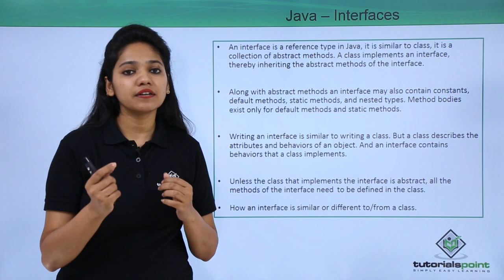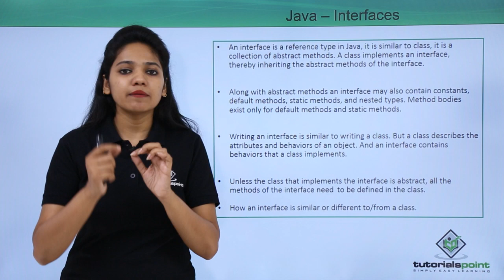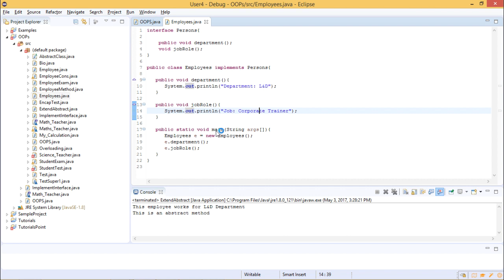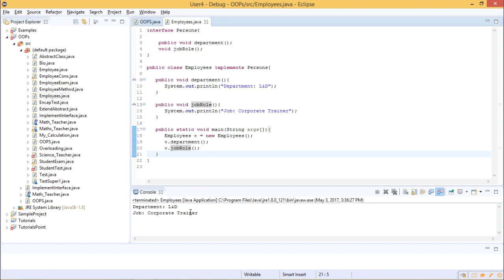Java - Interface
Lecture By: Ms. Monica, Tutorials Point India Private Limited